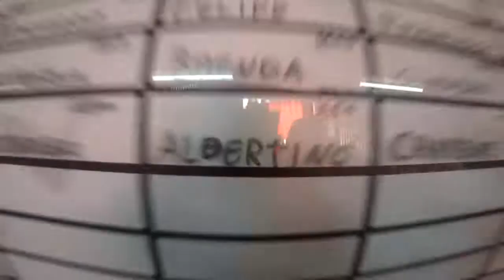Salto Duplo do Albertino na São Paulo Paraquedismo